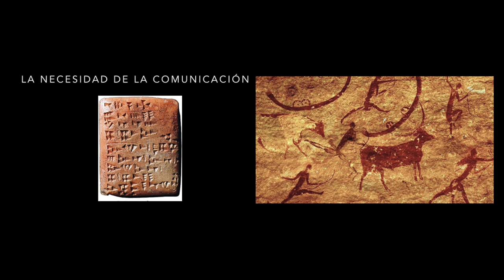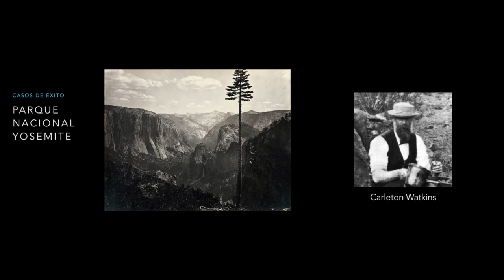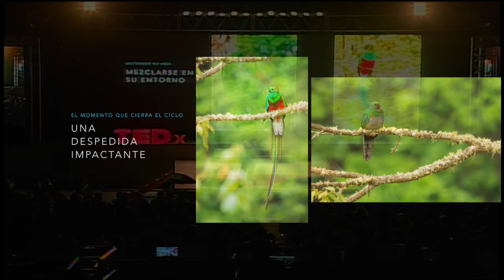Bio protección fotográfica | Alvaro Cubero | TEDxPuraVida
Otra vez el poder de uno, con su cámara pudo hacer una diferencia, para el maravilloso quetzal, para la biodiversidad, y para mucho mas...

Nací en Esparza, Puntarenas en 1991, desde pequeño viví rodeado de naturaleza y explorando por mi cuenta la biodiversidad de mi pueblo. Cuando saqué mi bachillerato me mudé a San José para estudiar producción audiovisual en el Instituto Nacional de Aprendizaje (INA) y posteriormente el amor por la naturaleza me hicieron graduarme como guía naturalista en el Instituto Nacional de la Biodiversidad, ahí mezclé mis dos pasiones, la biodiversidad con la fotografía.

Orgulloso ganador del concurso ¨Agua como fuente de Vida¨ de ULACIT, colaborador de National Geographic en Español y finalista del prestigioso concurso de fotografía de naturaleza internacional del Smithsonian Institute, ahora dedico mi vida a la conservación de la biodiversidad de Costa Rica mediante la fotografía de vida silvestre.